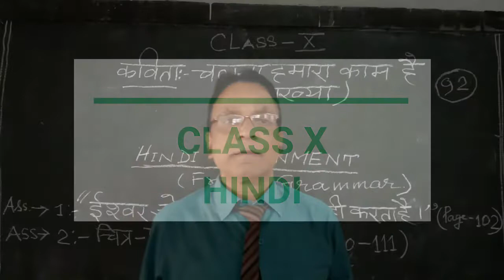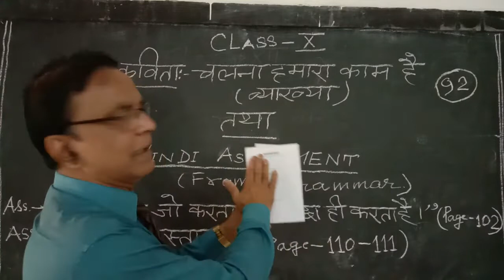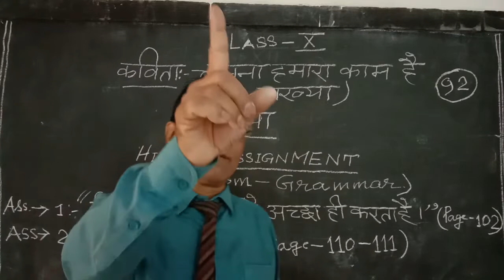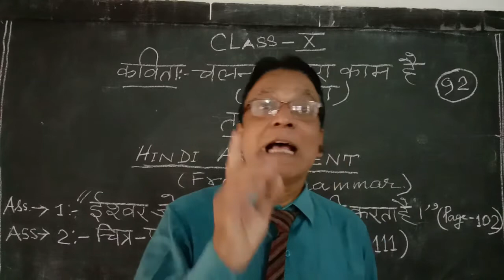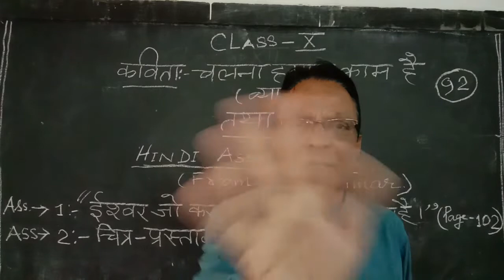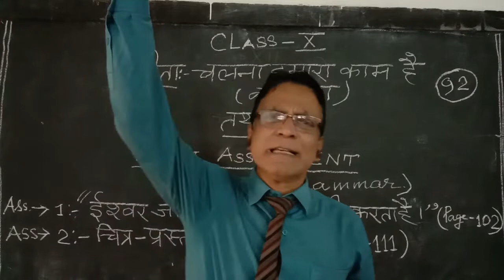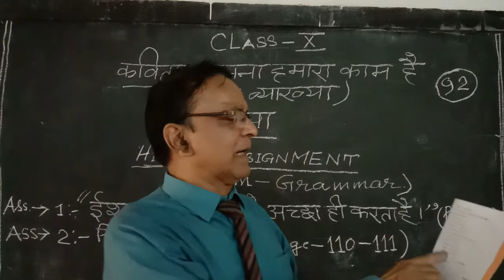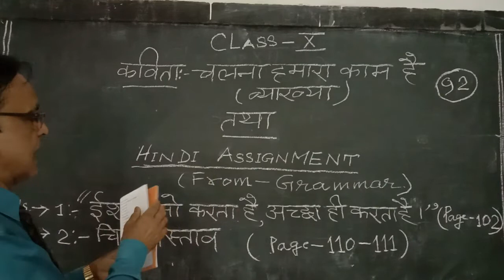CLASS X HINDI LESSON 3